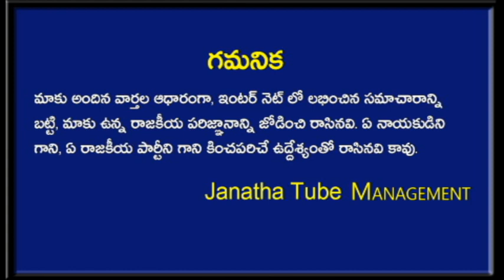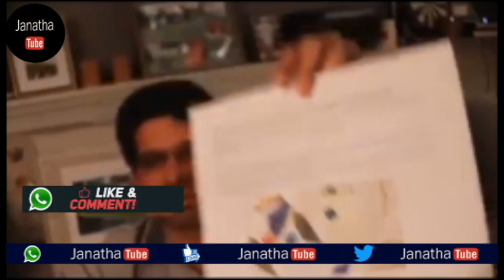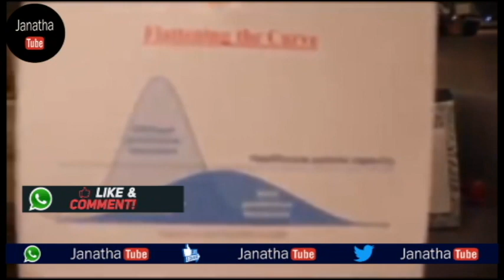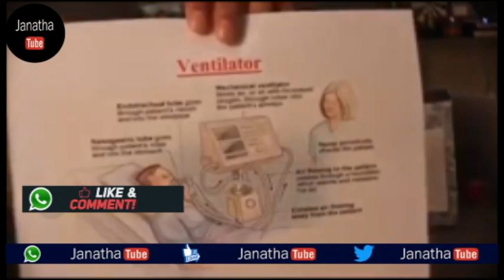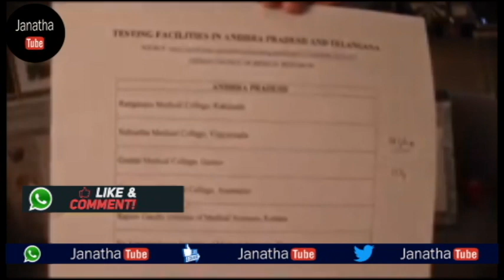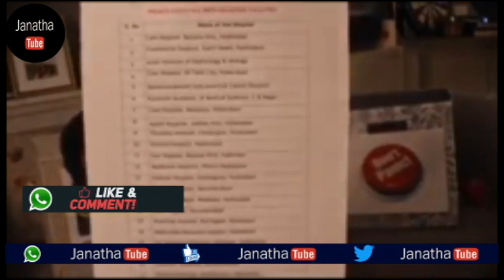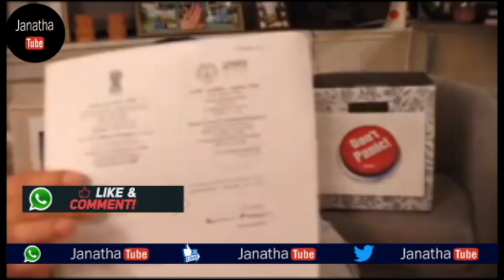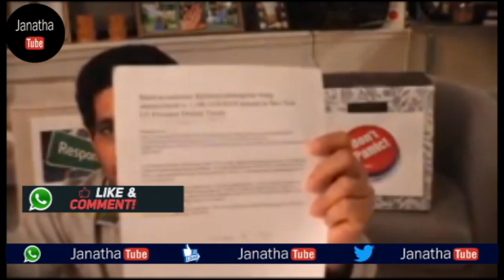ఇది దాటితే డాక్టర్లు ఏం చేయలేరు.. సంచలన నిజాలు | American Doctor Reveal Facts About Present Issue